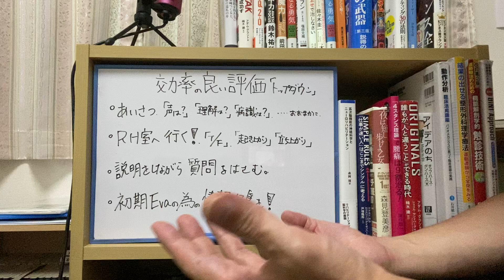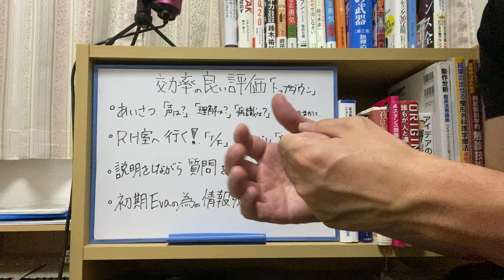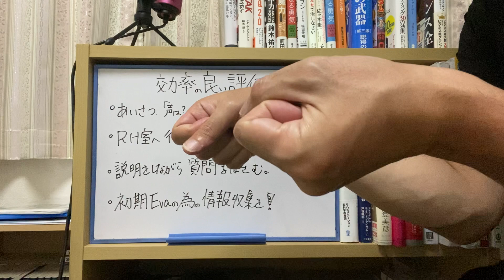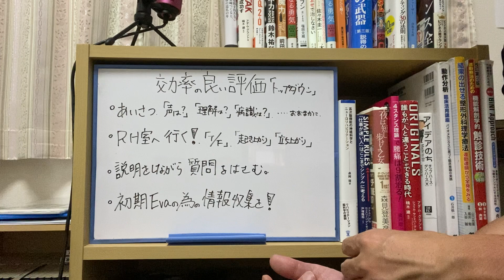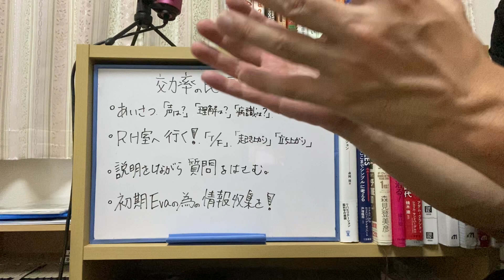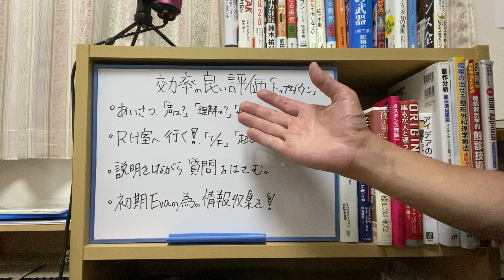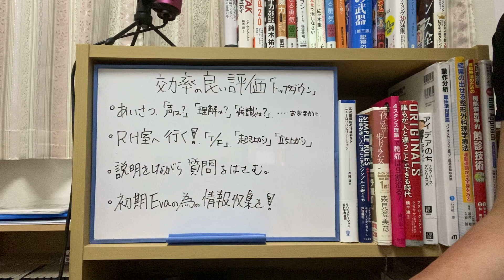【早く知りたかった】効率良く評価をする為の方法を解説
このチャンネルでは、文献や臨床の話をわかりやすく話しています。

ブログ
運営中

21歳という若すぎる年齢で亡くなった妹